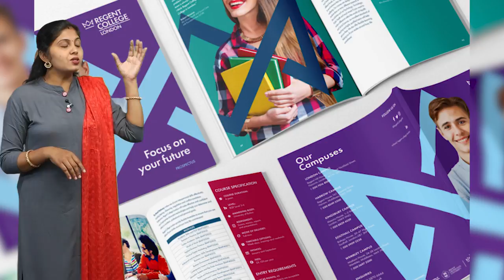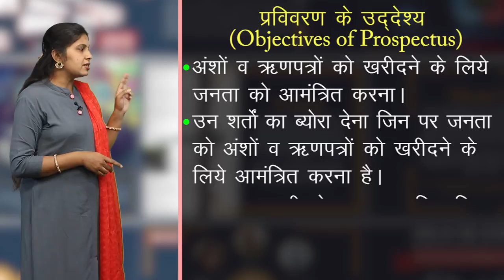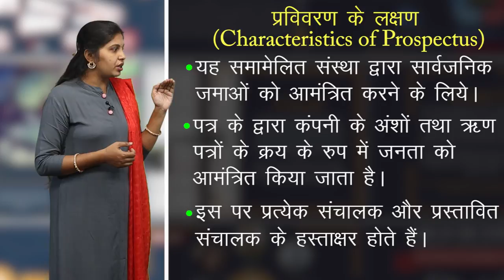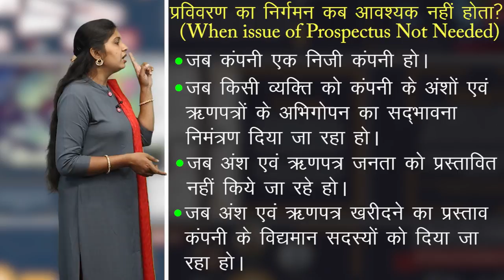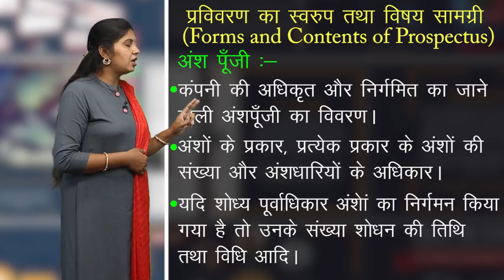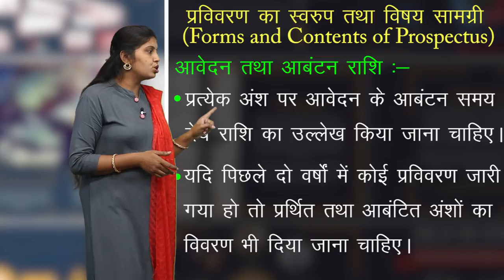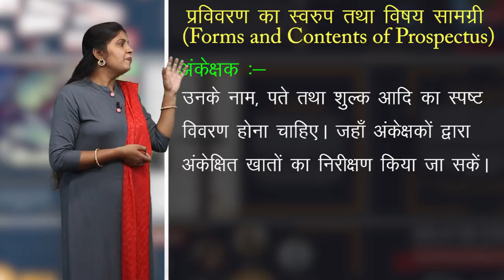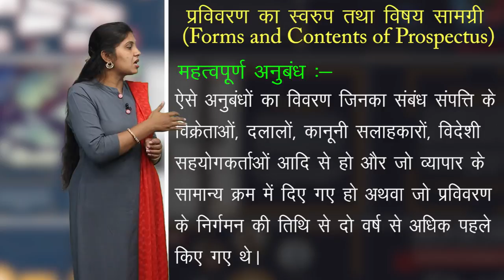CLASS 11th COMMERCE | BUSINESS STUDY | FORMATION OF COMPANY | कम्पनी का निर्माण